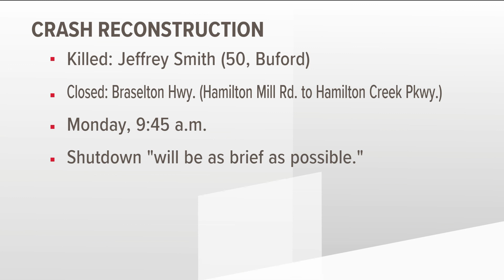Police to close road in Gwinnett to reconstruct accident for investigation that killed Buford man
They will close the road on Monday at 9:45 a.m.